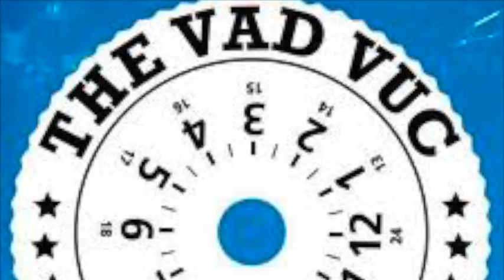The Dublin Legends Finnegan's Wake The Vad Vuc Featuring The Dublin legends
Finnegan's Wake The Vad Vuc Featuring The Dublin legends The Dublin LegendsThe dubliners  Eamonn Campbell Gerry O'Connor Sean Cannon Paul Watchorn The Vad Vuc